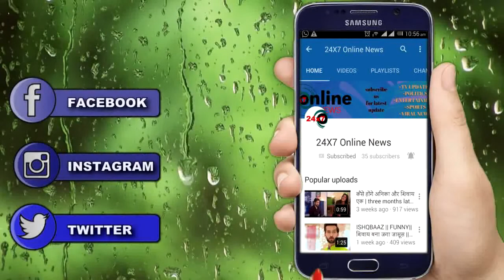BB 13 || RASHMI लगाएगी AARTI पर आरोप, “SHUKLA को AARTI करती है LOVE”